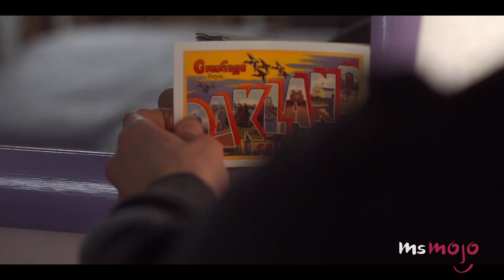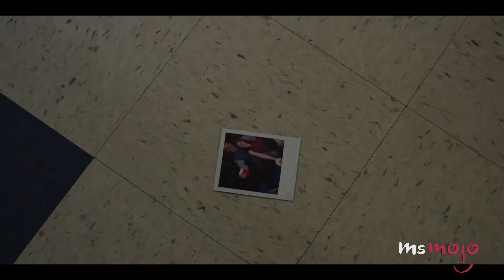Top 5 Details You Missed in 13 Reasons Why Season 2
These are the details you missed from season of the 13 Reasons Why! Did you catch the color of the nail polish on those anonymous notes left for Clay? Since it was eventually revealed that Zach was the one leaving the messages for Clay, we can’t help but wonder whether the nail polish was a subtle nod from the creators of the series or a conscious decision by Zach, who was another person close enough to Hannah to know the significance of the color. How about that photo Tyler took of Hannah at the park? The details of the setting are reminiscent of the picture of Hannah we first saw at the very beginning of the show in season 1, taped to the makeshift memorial on Hannah’s locker.